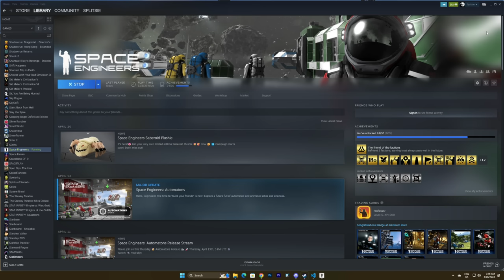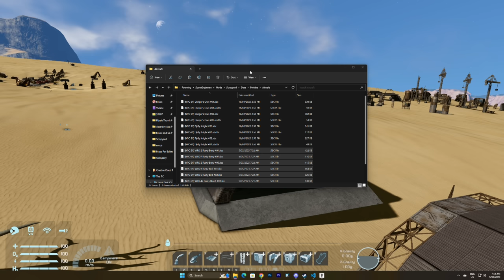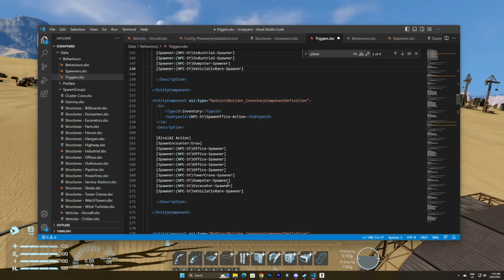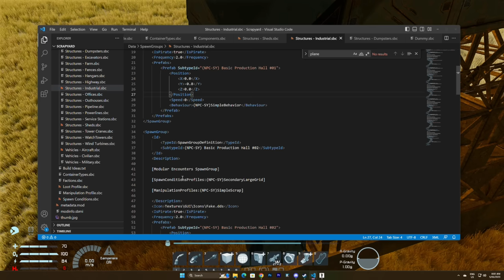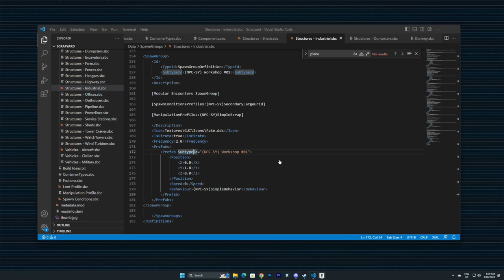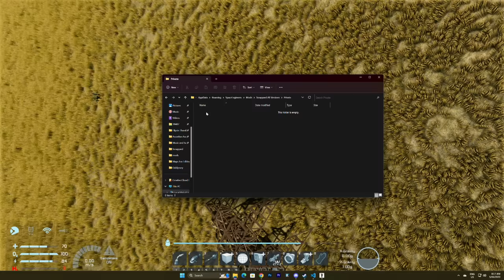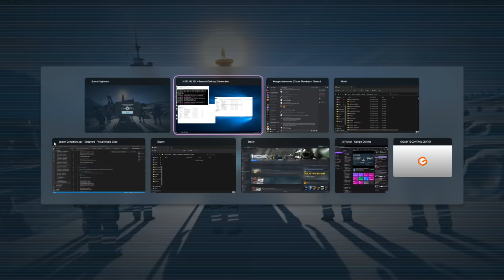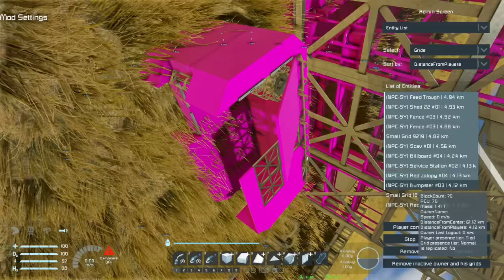Scrapyard Engineers - growing the mod AND the scrap pile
It's modding for the start then survival in the second part from around 2:14:30 (if you just want to watch the survival bit) :)